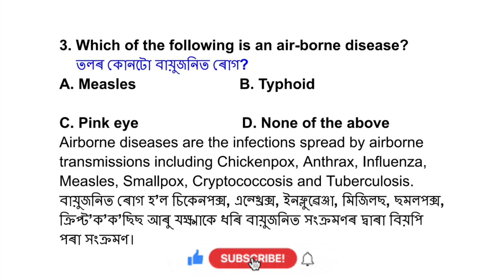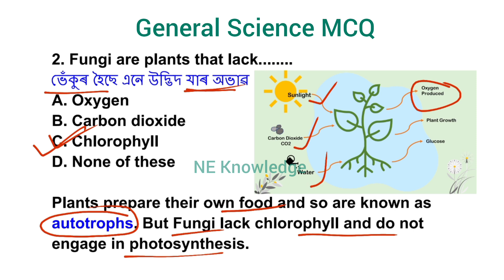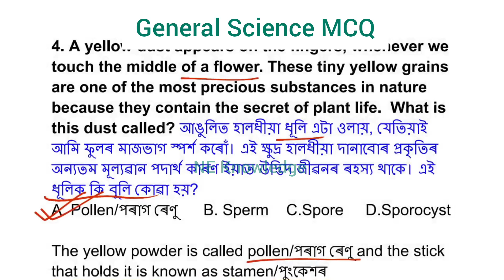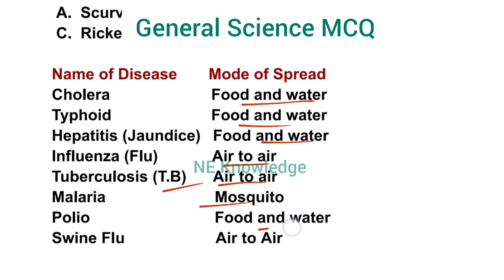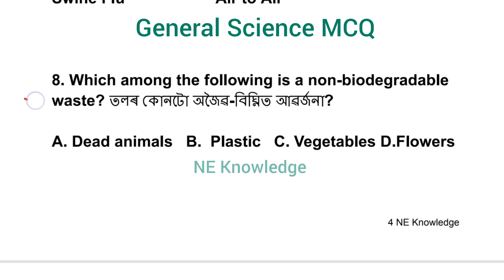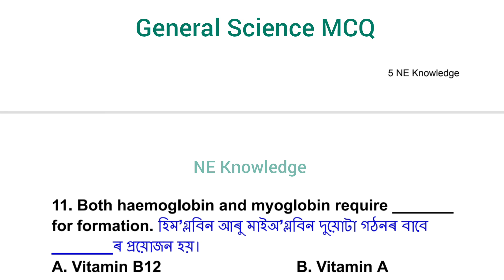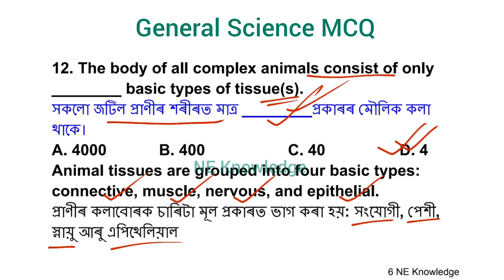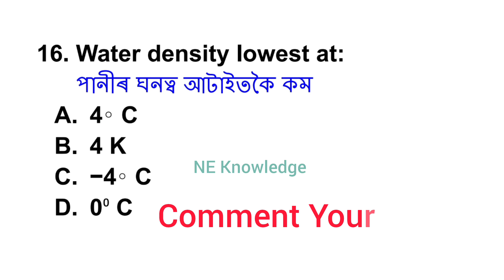Science MCQ for DME Non Technical Exam 2025 || Top important Question for DME Grade3 Exam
Science MCQ for DME Non Technical Exam 2025. Top important Question for DME Grade3 Exam. Top expected Science MCQ for DME Non-Technical Exam 2025. Top important Question for DME Grade3 Exam